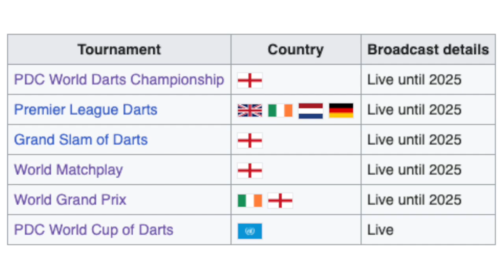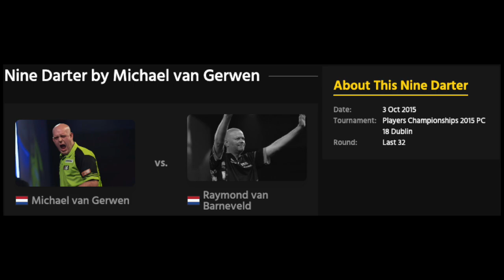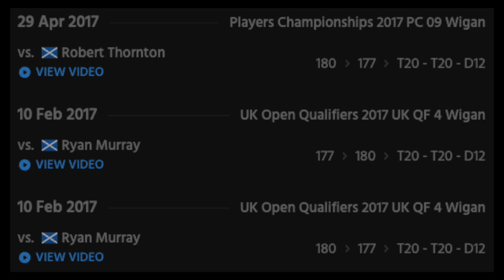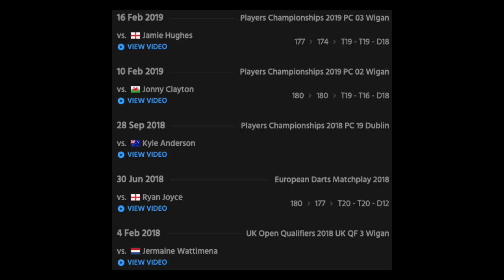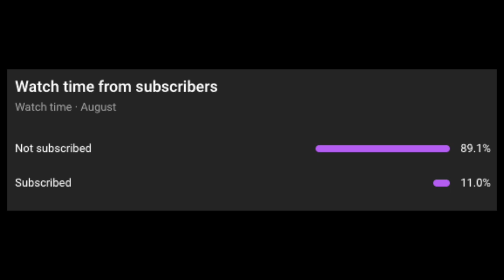Michael van Gerwen is CURSED